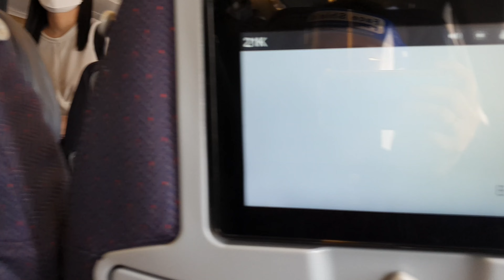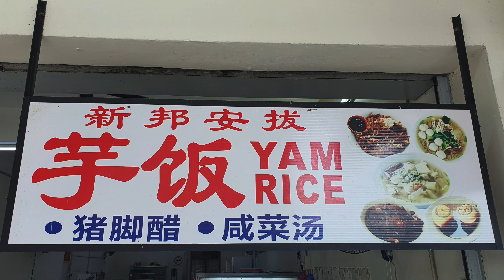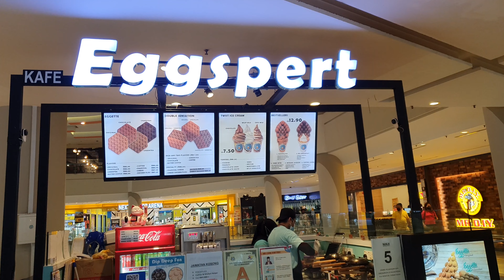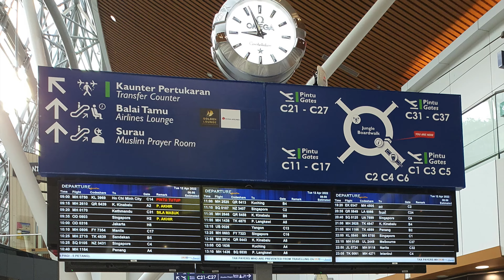Traveling to Malaysia via Flight during the Endemic